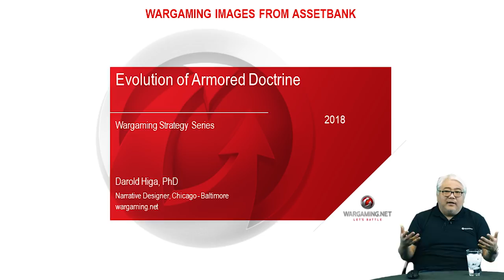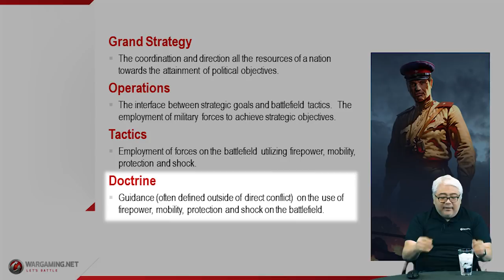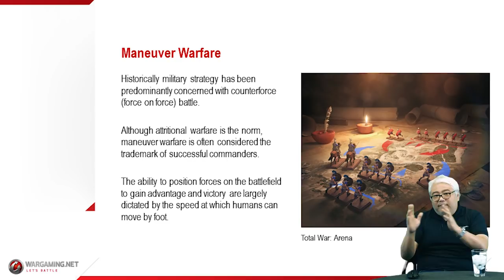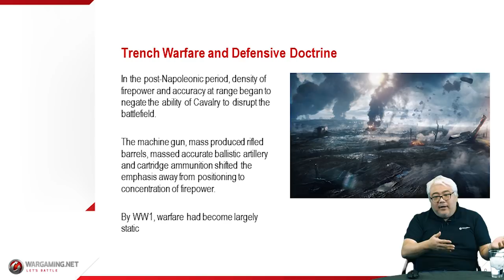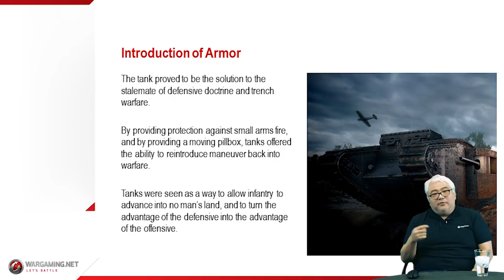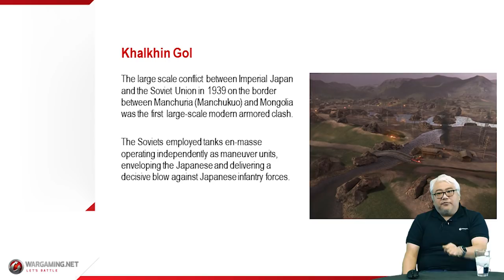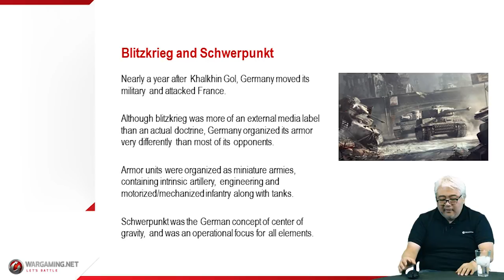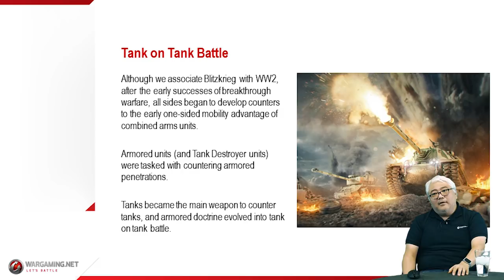World of Tanks Console Developer Presentation from Dr. Darold Higa: Armored Doctrine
Check another epic session from Dr. Higa!